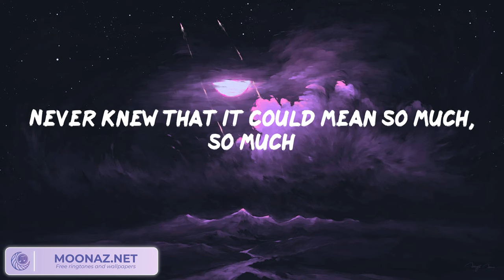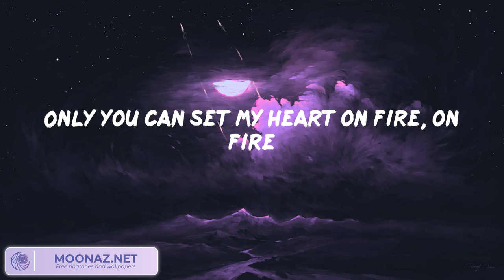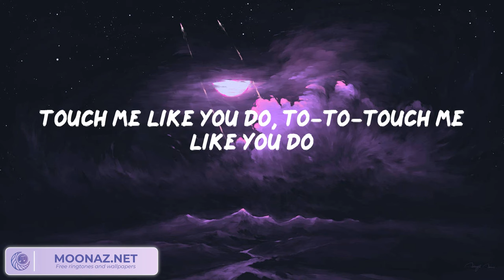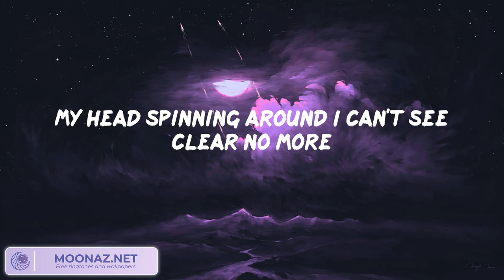Ellie Goulding - Love Me Like You Do (Lyrics)